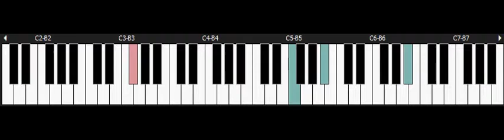Super Bonk - NINTENDO Snes Piano - Sky Level